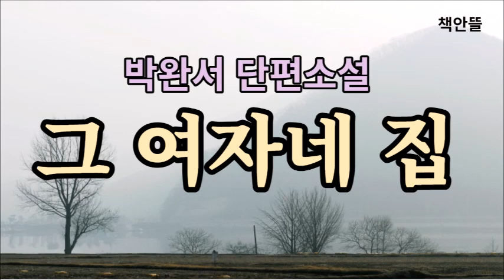[그 여자네 집] 박완서 '곱단이는 만득이와의 언약을 저버리고 딴 데로 시집을 가느니 차라리 죽고 싶었을 것이다' | 책 읽어주는 여자 | 책안뜰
상큼한 연애 소설을 써 보고 싶단 생각을 줄창 해왔다. 이 나이에 그게 과연 될까. 자신을 시험해 보고 싶은 생각도 조금은 있었을 것이다. 해 보니 생각보다 쉽지 않았다. 한바탕 주책을 부린 것처럼 쑥스럽다. 그나마 [여성동아] 문우들의 동인지에 대한 애착 때문에 쓸 수 있었지 않나 싶다. 쓰는 동안 옛날로 돌아갈 수 있어서 행복했다. 제 각기의  자태로 어우러진 꽃밭에서 할미꽃도 끼워주어서 고맙다.
                                                   -작가의 후기

작품명 : [그 여자네 집]
지은이 : 박완서
펴낸곳 : 예감출판

박완서 작가님은?
경기도 개풍에서 태어나 1938년 서울로 이주했다. 서울대 국문과에 입학했으나 한국 전쟁으로 학업을 중단하였다. 1970년 여성동아 장편 소설 공모에 '나목'이 당선되어 등단하였다. 주요 작품으로는 중단편소설 '부끄러움을 가르칩니다', '엄마의 말뚝', '그 가을의 사흘동안', '나의 가장 나종 지니인 것'.   장편소설 '미망', '그 많던 싱아는 누가 다 먹었을까' 등이 있다.

본 영상은 출판사로부터 허가를 받고 제작하였습니다.
출판사에 감사드립니다.